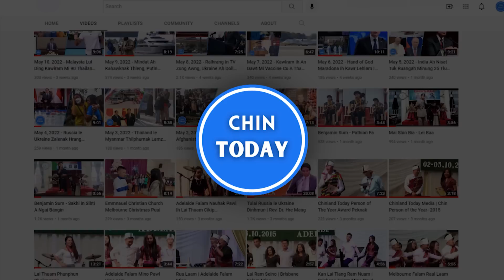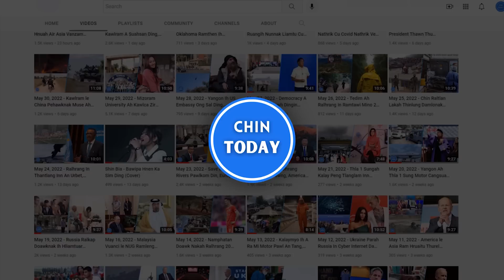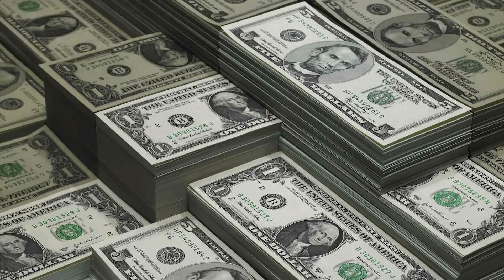Aug 22 Zan. Sagain ramthen ah buainak a sosang sinsin, SAC in Dollar parah dan thar an tuah.